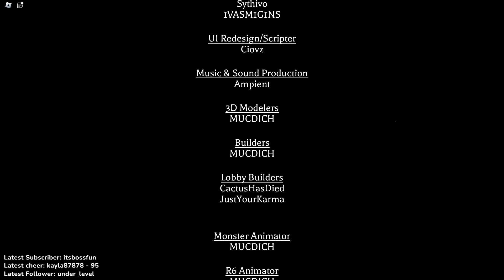Roblox The Mimic Jealousy: Chapter 2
In this video I play Roblox The Mimic Chapter Jealousy: Chapter 2